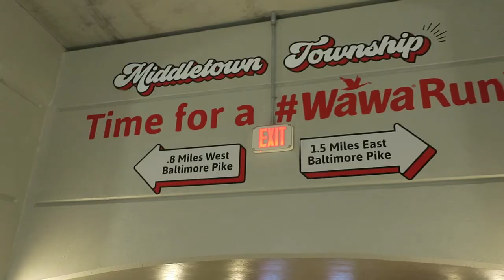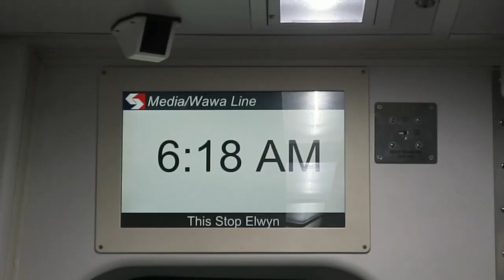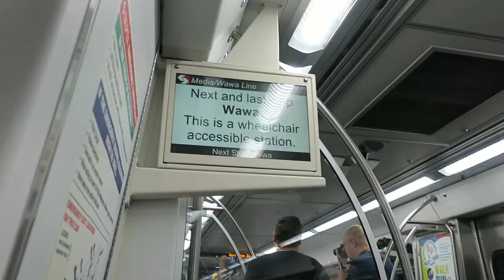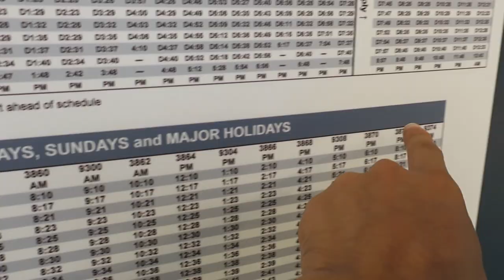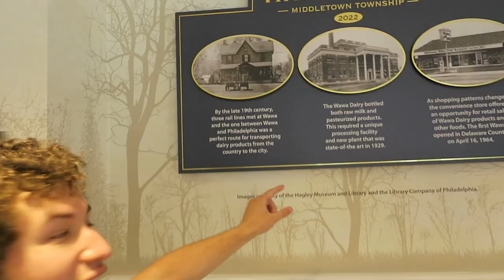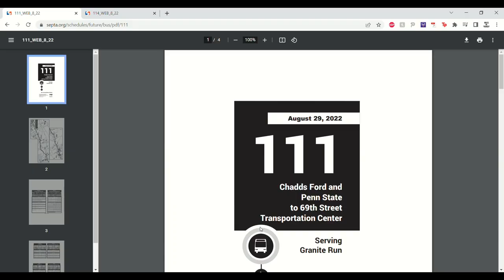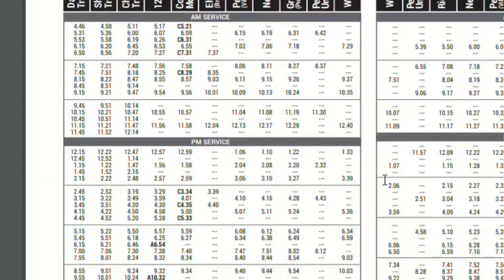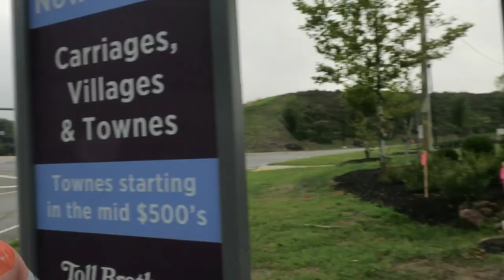SEPTA's Wawa Extension - First Trip and Station Review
I'm sorry we're so annoying

Thanks to my patrons: Alexander Trout, Alexander Wedlin, Andrew Oliva, Andrew Schumacher, Andy Balonis, Anthony Albence, aoumd, Autumn Bosco, Benjamin Ledbetter, Bob Smyth, Brendan Shea, Brendan Nystedt, Brian Cudiamat, Christopher Meler, Claudio Bickel, David, David Lloyd, Dani Baronofsky, Deo_1776, Dominic Lovechio, Doug Jones, Douglas Newman, Dr. Matt Lee, eliot, Eliot Chase, Elliot Hunker, emily, FailingSystems, Gabriel Brunswick, George Schneeloch, Graham Campbell, Hack a shaq, Harrison Leong, Harvey Logan, HJD.transit, Ian Westcott, ItsGoldenCam, Jack Tat, Jack Turner, Jacob Harrison, James Robertson, Jason Rabinowitz, Jeb Rach, Jeremy Zorek, John R,  Josh Mayo, Josh Powell, Jules Wang, Just Jamie, Justin Bassett-Green, Kevin, Kian, Kieran Kentley, knope2001, Kyle Hubley, Lillian M., Marcel Marchon, Maria DeVoto, Matt Goldman, Matt Wehner, Matthew Dezii, Matthew Galenas,  MeaLynk, Micah Craig, Michael Gruar (Chappington), Miles Jajich, Nate Tangsurat, Nick Lund, NYC Jonah K, Patio, Paul Rivera, PDX Productions, Peter, Piero Maddaleni, Philip Salen, Railrunner, Reid Fisher, Reyner Crosby, Rita Hao, Ryan Keefe, Sam L, Scott Fox, Sean Pruitt, shortypowers, Stormy Kara, Symmetry, Tim Hull, Toronto Transit Channel, Thomas Malthouse, Will Tung, William Amara, William Wyckoff, and Wilson Calvert!